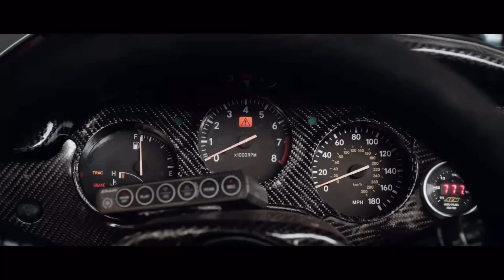Car edit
I don’t own the music or video